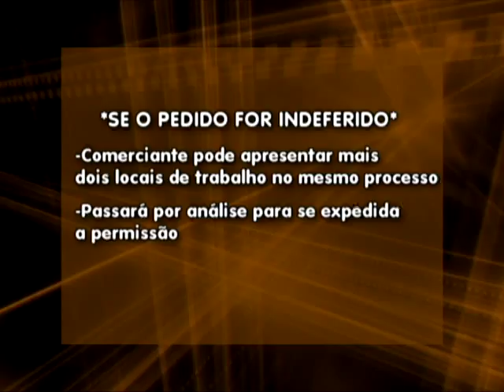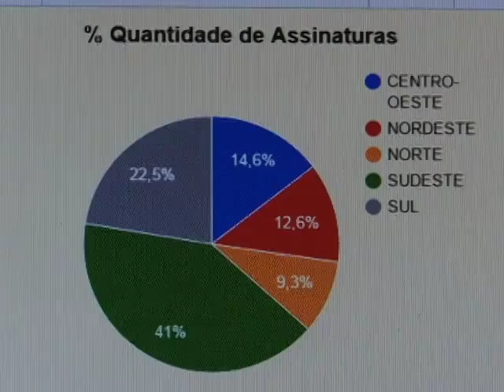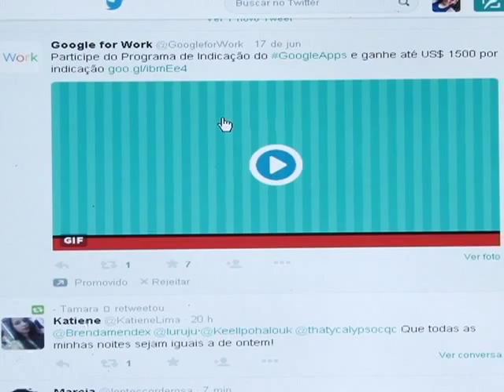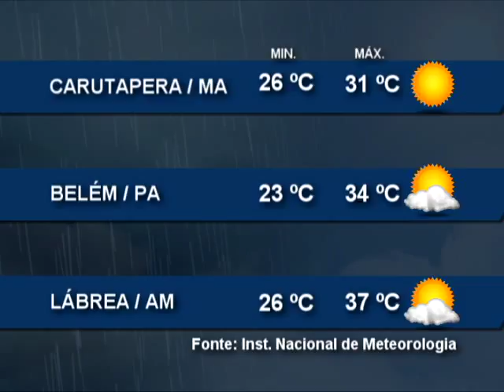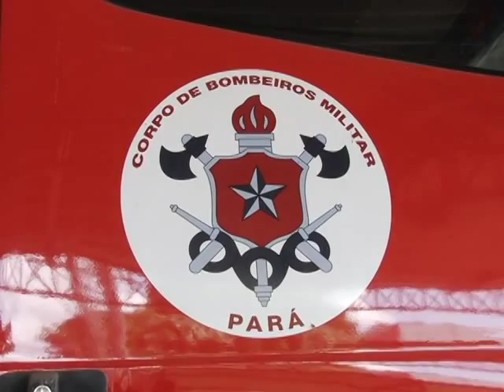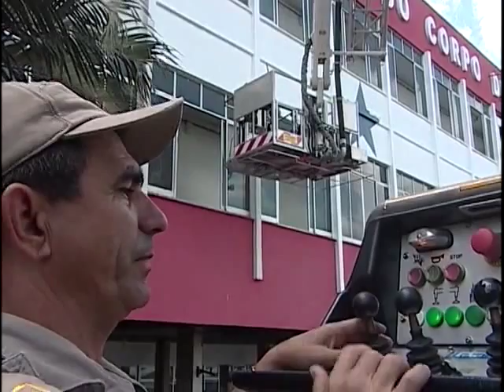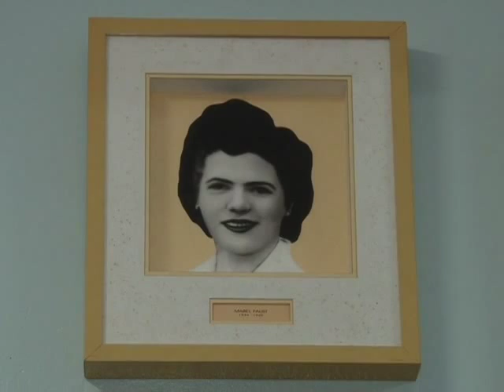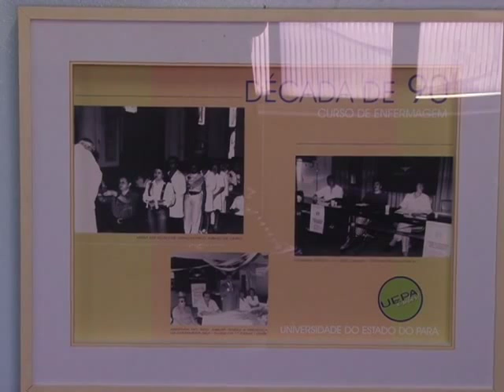Nazaré Notícias - 17/11/2015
Veja nesta edição:

- Belém tem mais de 2 mil ambulantes;

- Conteúdos na internet acessados pelas crianças devem ser  revisados;

- Banco da Amazônia empossa novo presidente;

- Corpo de Bombeiros do Pará celebra 133 anos;

- Conheça o primeiro museu de enfermagem do Norte do país;

- No quadro de Economia vamos falar sobre a inflação de outubro.